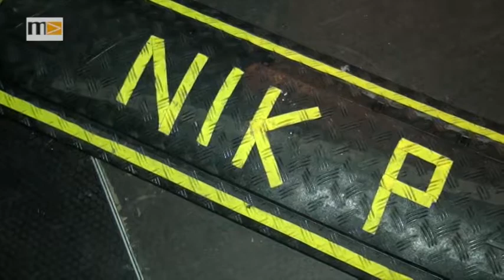MEMA TV - KW 33 - Nordwand Open Air in Deutschlandsberg